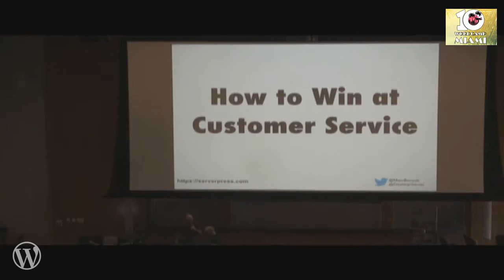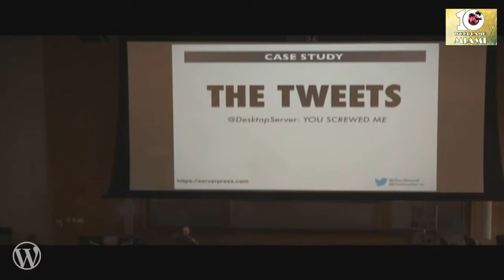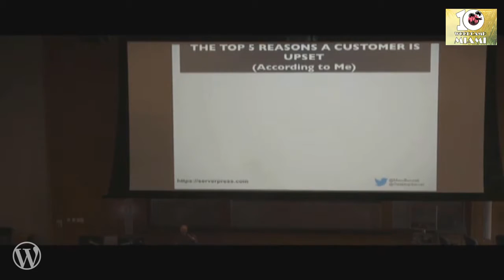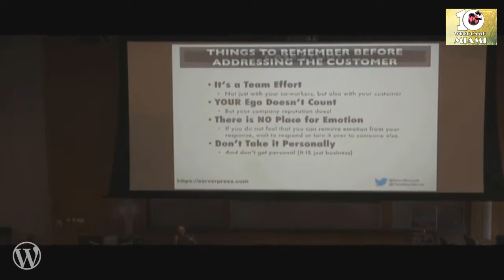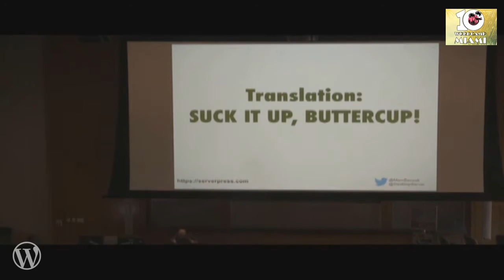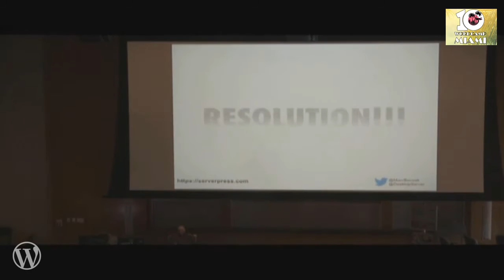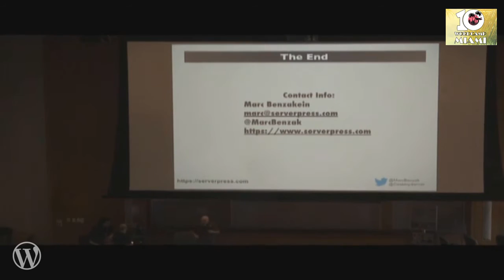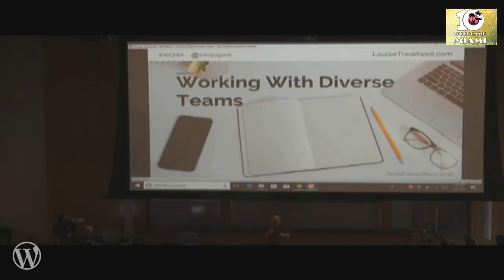Marc Benzakein: How To Win At Customer Service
Some believe that the first thing a Customer Service Representative should do when they are dealing with an issue is empathize with their client. Emotions are key when it comes to empathy, so how can one, in a world where almost everything is done via text, empathize?
In this talk, Marc will go over five key factors that drive almost every customer to get to the point of reaching out, how to “read between the lines” of their issue, and determine the emotional elements involved so that you, as a service rep, can empathize with your customer and give them the type of support that will earn you years of customer loyalty.
With over 20 years of experience in supporting customers through various forms of text, Marc knows the strengths and weaknesses of the medium and will show you how to maximize the power at your fingertips to make your customers happy.